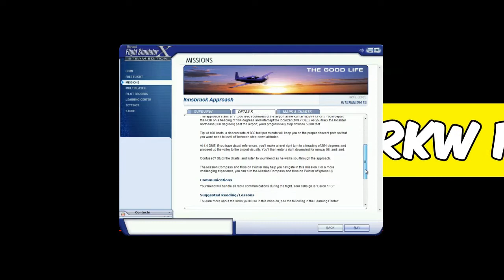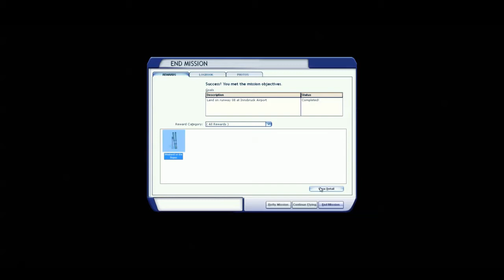Mission : Terjebak di badai SALJU : Innsbruck Approach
Salam Satu LANGIT Virtual

Description
hi, Salam Kenal , saya adalah pecinta aviasi (dalam hal ini Fligh Simulator Only)
Semua Yang Saya Simulasikan (not real world)
DAN BUKAN KEJADIAN SEBENARNYA!

Saya hanya ingin keliling dan mengetahui Prosedur suatu negara/daerah yang saya terbangi
kalaupun ada kejadian emergency situation , itu mutlak program random dari software saya